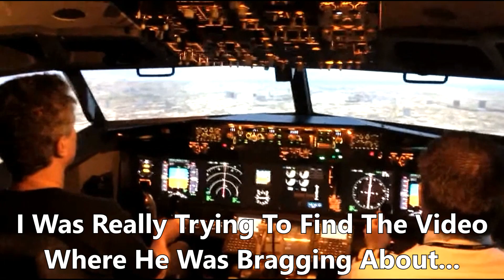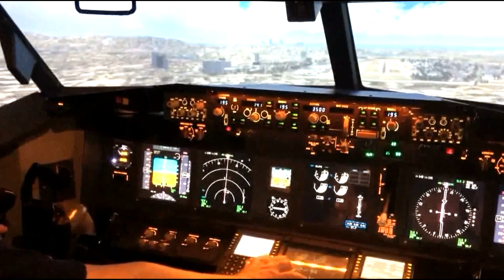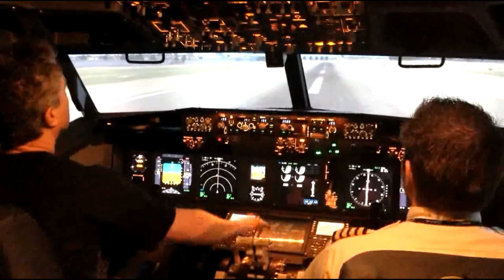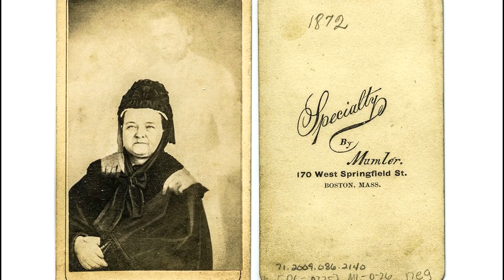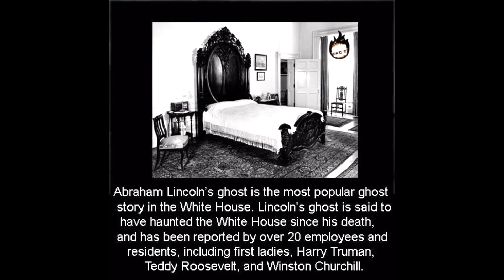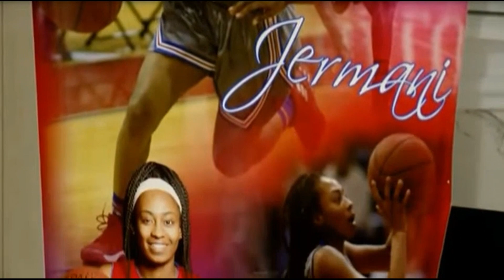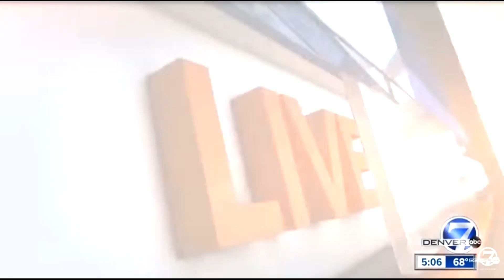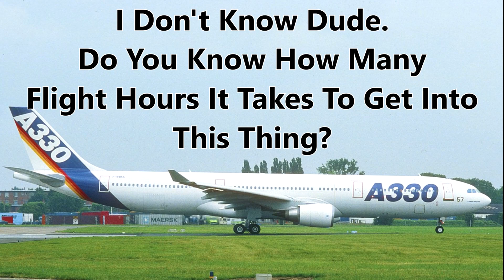Trolling Bill Whittle Republican Defender And Airline Pilot